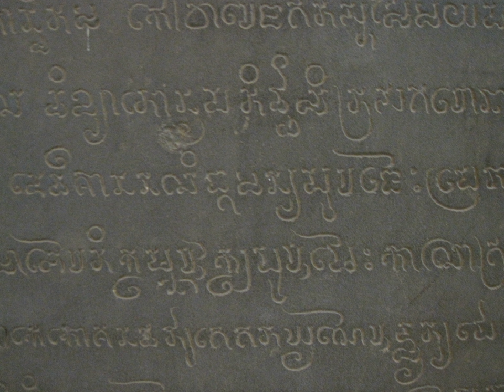Cham alphabet | Wikipedia audio article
This is an audio version of the Wikipedia Article:
Cham alphabet

SUMMARY
The Cham alphabet is an abugida used to write Cham, an Austronesian language spoken by some 230,000 Chams in Vietnam and Cambodia. It is written horizontally left to right, as in English.